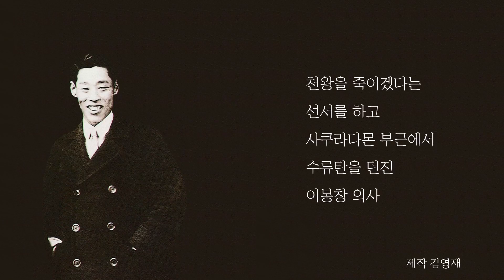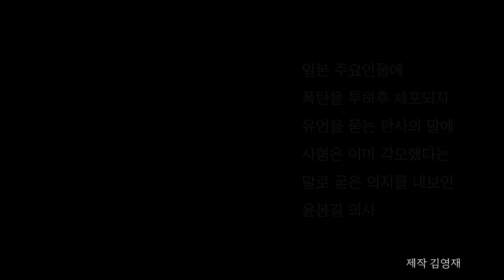광복 70주년 기념 ucc(서울시)